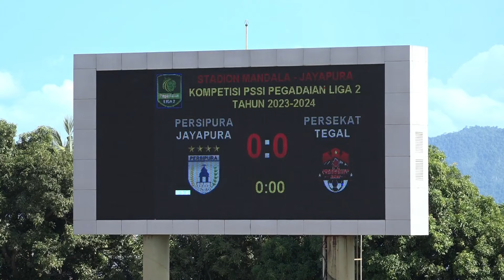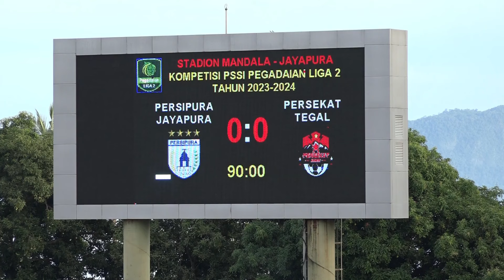Persipura VS Persekat - Highlights || Pegadaian Liga 2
Cuplikan pertandingan Persipura vs Persekat yang berlangsung di Stadion Mandala, minggu (7/1/2024) dengan skor akhir 0-0